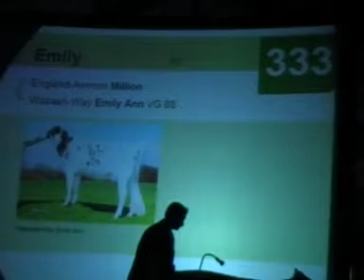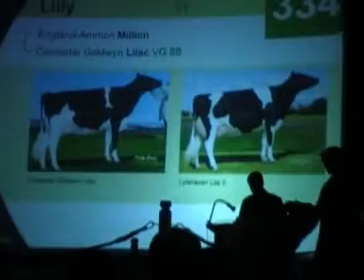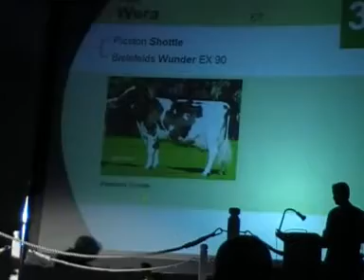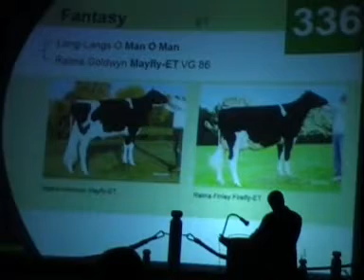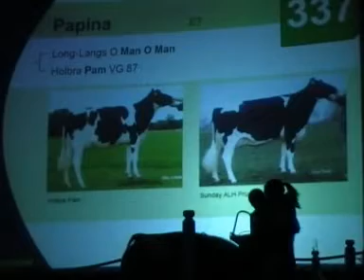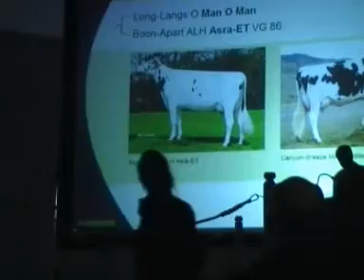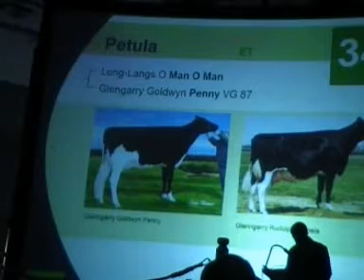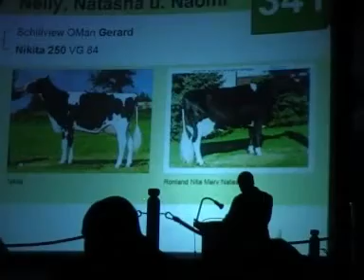MASTERRIND: Schau der Besten 2011 - Sale Teil 4